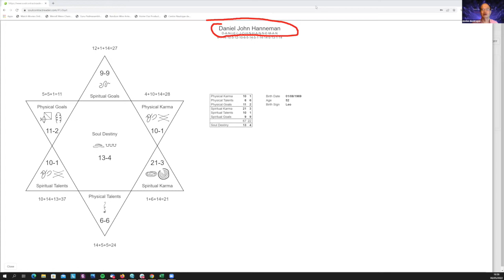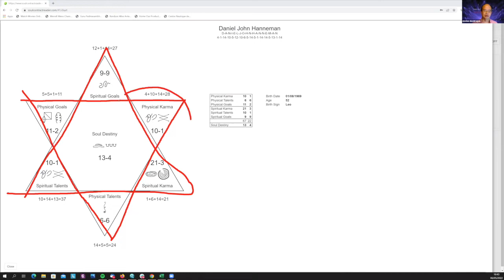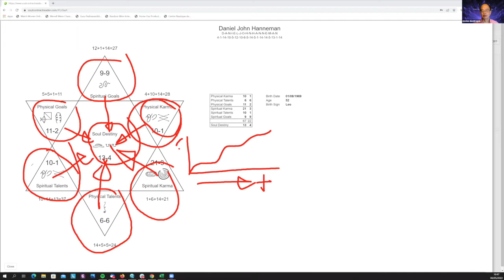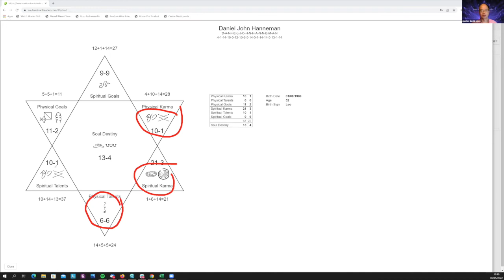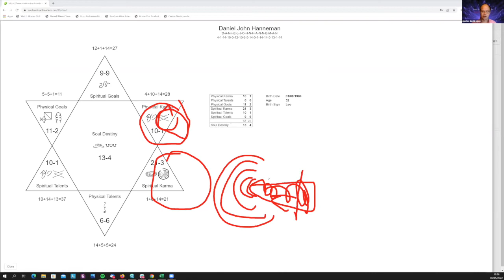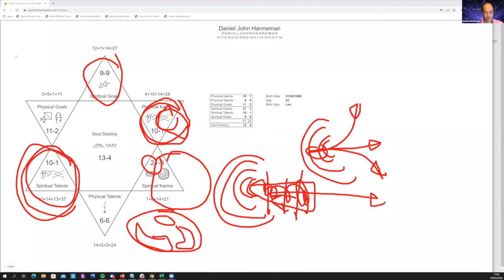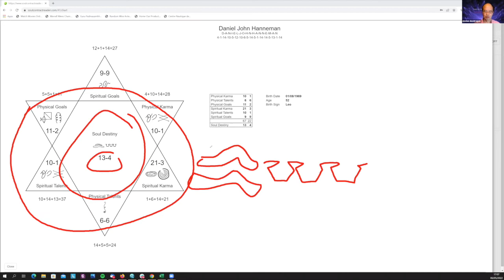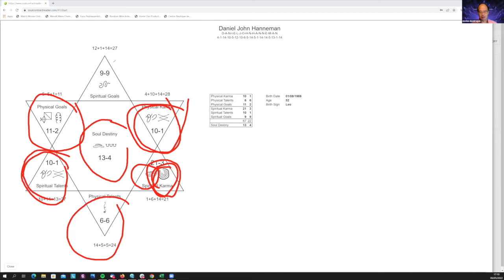221: Nicolas David Ngan - Your Soul Contract Decoded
In this episode, Nicolas David Ngan talks about Your Soul Contract Decoded.

Nicolas David Ngan is a Co-Founder of the Center For Conscious Ascension, which is regarded as a world leader in the fields of Soul Contract Reading, Divine Healing and Lightbody Integration and has been working at the cutting edge of raising human consciousness for over 30 years. His main focus is on teaching practitioners in these modalities to raise human consciousness.

His Amazon #1 best selling book Your Soul Contract Decoded: Discovering the Spiritual Map of Your Life with Numerology and Gaia.com Open Minds shows with Regina Meredith have spread the Soul Contract work globally. His interview will be based upon over 50 person years of development of the Soul Contract Reading work to help Lightworkers manifest their soul purpose.

★ To learn more about Nicolas David Ngan check out his
★ If you enjoyed the show, please leave us a five star iTunes review. for more information!
★ I encourage you to join our Rock Your Sacred Purpose Community on Facebook to join our Facebook Lives on Mondays at 3:00pm CST
★ Do you want to Meditate and Make Money? Grab your Free meditation today: YourSacredPurpose.com

Show Notes

★ 1:42 - Introduction to Nicolas David Ngan
★ 3:18 - What is a Soul Contract?
★ 6:45 - Where were you before you discovered this and how did it change your life?
★ 13:19 - There are many different pathways back to source, cause we are playing a game of separation from Spirit.
★ 21:45 - It tells you why the soul is manifesting this very challenging experience and the system gives you recommendations of what you can do about it.
★ 28:10 - Nicolas begins decoding Daniel's Soul Contract.
★ 59:23 - Nicolas tells Daniel what he is here to do.
★ 1:04:02 - Daniel reflects on the reading he received from Nicolas.
★ 1:05:41 - Get your Free Soul Contract chart here: and to find out what it means with Nicolas David Ngan's Amazon #1 Bestselling book:  .
★ 1:07:59 - The soul contract lays out the spiritual map that your soul wants you to travel and human design is the vehicle you use to drive down the pathway.
★ 1:13:08 - Do you want to Meditate and Make Money? Grab your Free meditation today: YourSacredPurpose.com.
★ 1:13:30 - Apply for your own Energy Scan Consultation at YourSacredPurpose.com .
★ 1:13:55 - I encourage you to join our Rock Your Sacred Purpose Community on Facebook to join our Facebook Lives on Mondays at 3:00pm CST: .

Would you like to Meditate and Make Monday? Grab your FREE Meditate and Make Money meditation today!  YourSacredPurpose.com